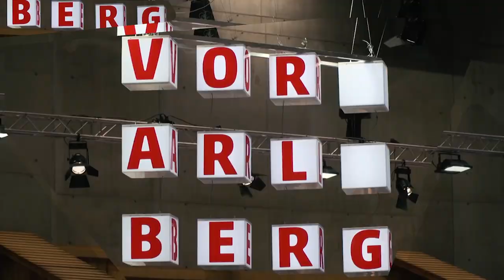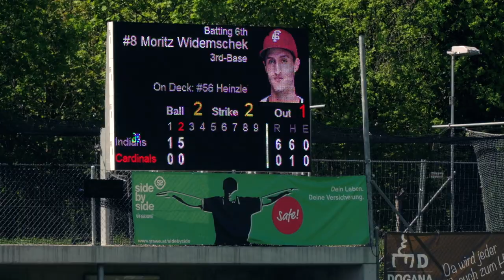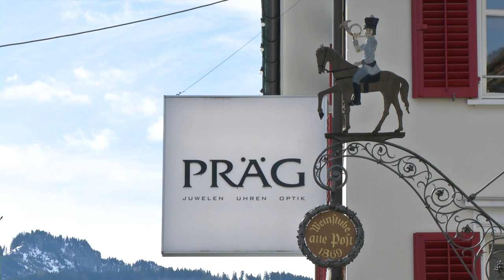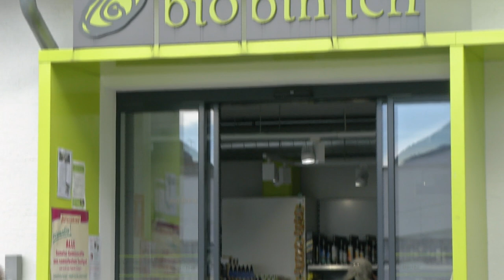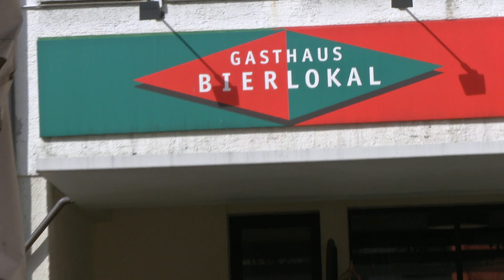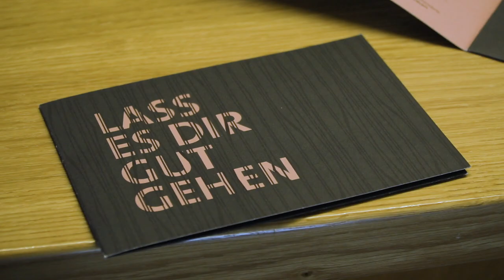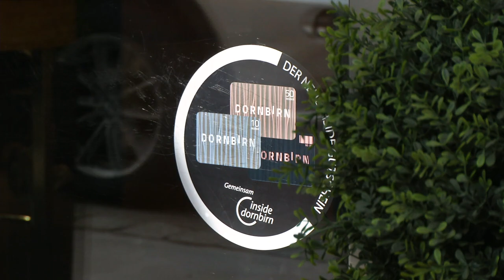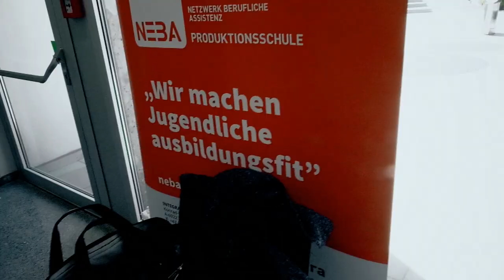RTV Vorarlberg Magazin - KW17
Mit folgenden Themen:

Baseball: Feldkirch vs. Dornbirn
Das Theaterstück "Biedermann und die Brandstifter" des Theaterkarussells Liechtenstein
Gesucht: Die schönsten Streuobstwiesen
Fokus Wirtschaft: inlusiv // innovativ
Inside Dornbirn:

Juwelier Präg
Garzon Herrenmode
"Bio bin ich" - Bioladen
Secret Room
Gasthaus Bierlokal